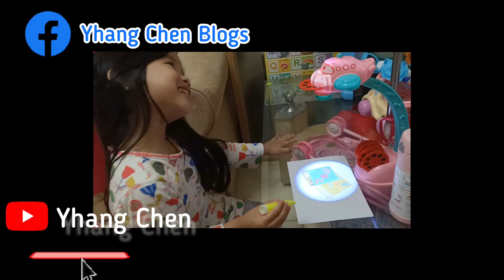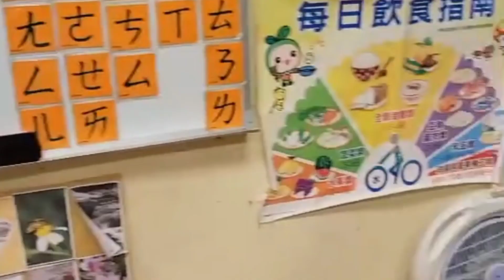My 5th Birthday : Surprise Cake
surprise  cake for her birthday